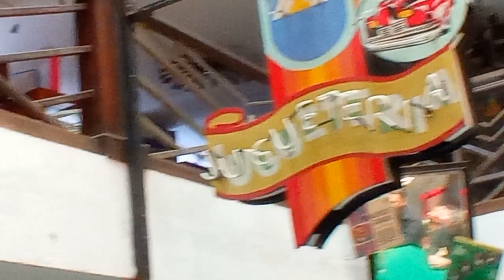Despedida de Lili Ledy/Conferencia del coleccionista Lino Lugo/ MUJAM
Hola!
Museo del Juguete Antiguo México
Horarios:
Sábados  9:00 am a 4:00 pm
y Domingos de 10:00 am a 4:00 pm
Somos Pet Friendly

¿Quieres hacer una cápsula, eventos o talleres en el Museo del Juguete Antiguo México?

Para más informes:
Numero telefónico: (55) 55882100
Dirección: Calle Dr. Olvera 15 Col. Doctores, 06720 CDMX, México